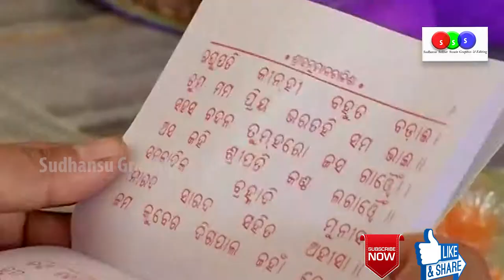Sri Ram Temple Panchamukhi Hanuman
Panchamukhi Hanuman  From Bhubaneswar Sri Ram Mandira Odisha Ram Mandir, (odia:ରାମ ଦେଉଳ) in the heart of Bhubaneswar[1], near Kharavel Nagar, Janpath[2], is a temple housing beautiful images of Lord Rama, Lord Lakshman, and Goddess Sita. The high rising spire of the main temple visible from many parts of the capital city, is its main attraction. Built and managed by a private trust, the temple complex also comprises shrines devoted to ochre-painted marble idols of Lord Hanuman, Lord Shiva and other gods